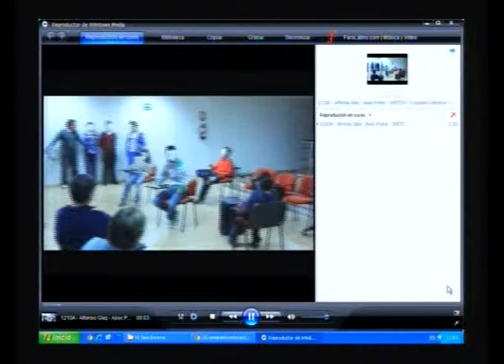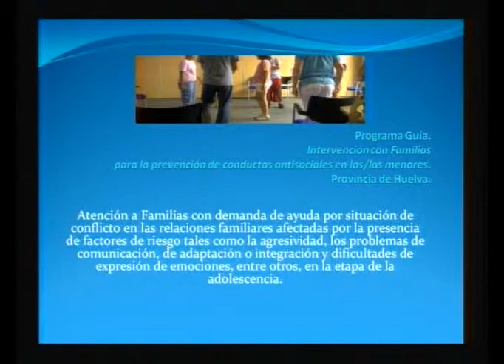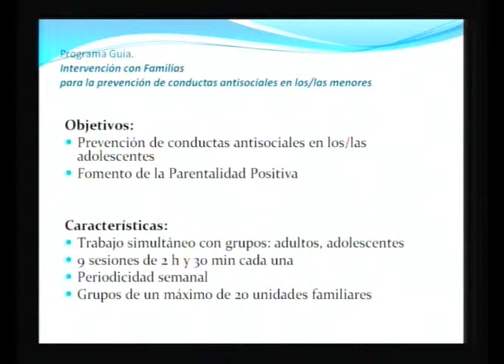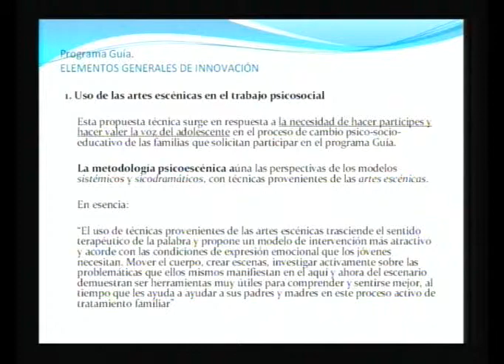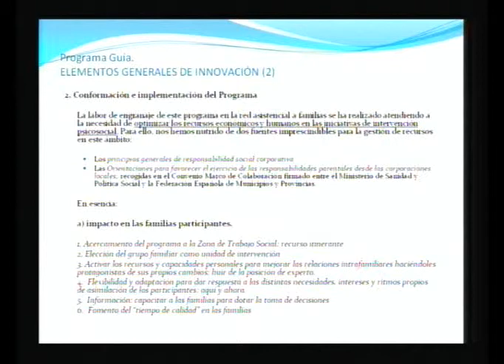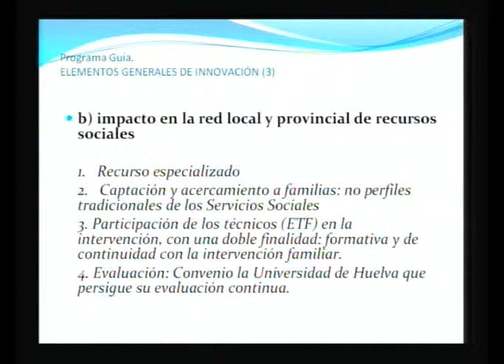Asociación PONTE (3). Trabajo psicosocial con adolescentes y familias.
La Asociación Ponte mostró en un video el trabajo picoeducativo y psicoterapéutico que llevan a cabo con adolescentes y familias empleando las artes escénicas. Alfonso González de Valdés, psicólogo y presidente de esta Asociación explicó los objetivos del `Programa Guía´ que son: La atención a las familias con demandas de ayuda por situación de conflicto en las relaciones familiares. Son situaciones en las que los adolescentes presentan problemas de agresividad, de comunicación, de adaptación o integración y problemas de expresión de las emociones en esta etapa de la vida. La Asociación PONTE, especializada en la intervención con familias para le prevención de conductas antisociales, desarrolla su labor en Huelva en coordinación con el Servicio de Prevención y Apoyo a las familias.